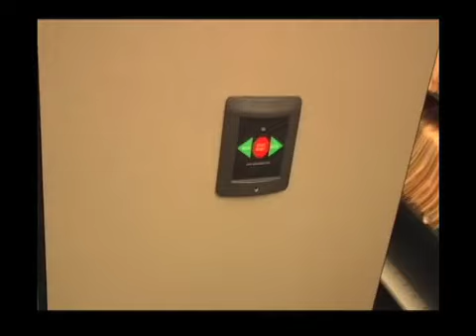End of the Year Video - Xmas Party